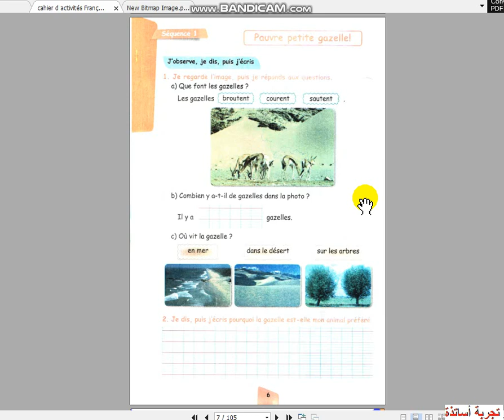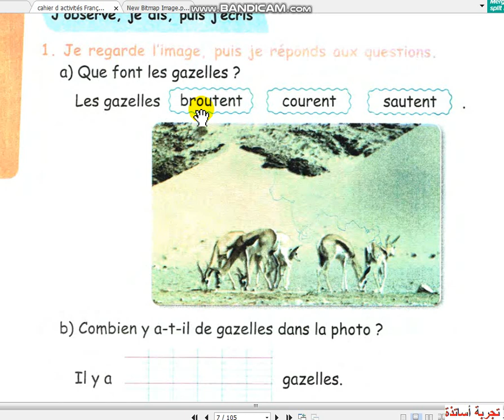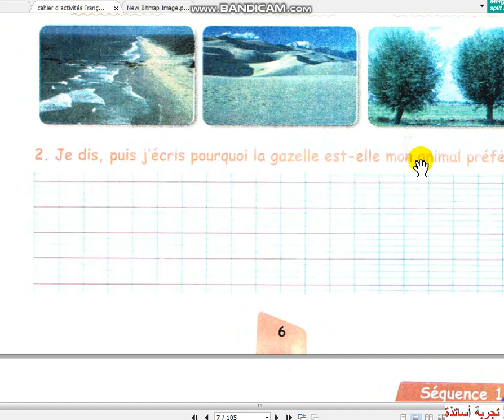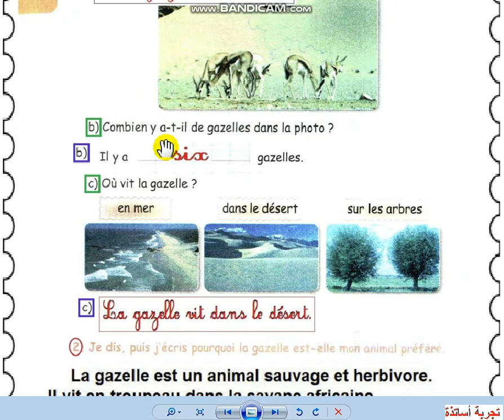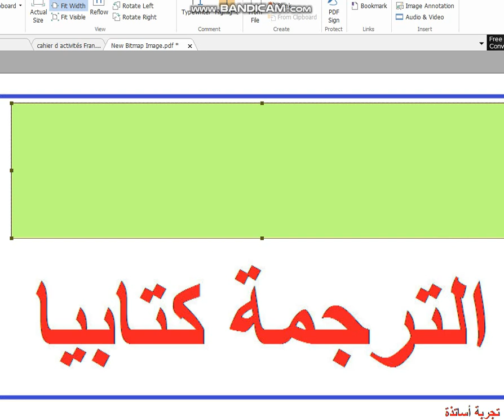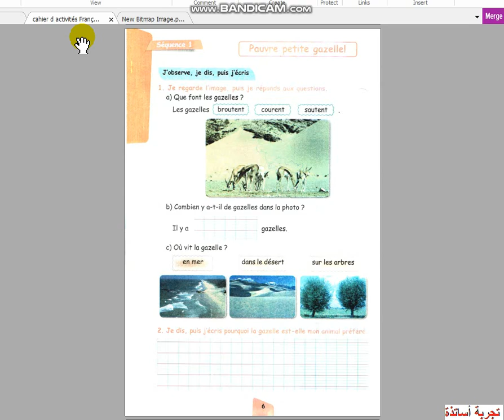مسلسل الفرنسية للخامسة إبتدائي ، دروس وتمارين الحلقة (51)ه